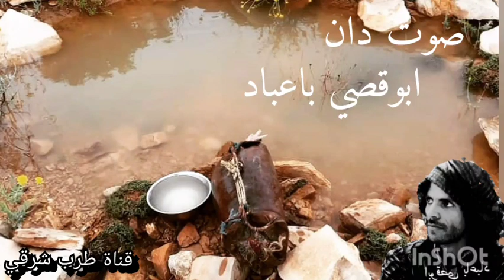صوت دان ابوقصي باعباد غلطتي يوحبينا_ جلسه